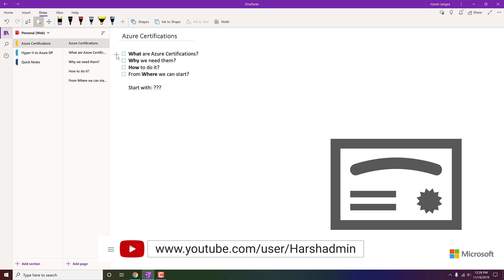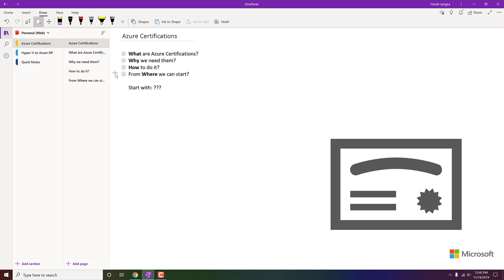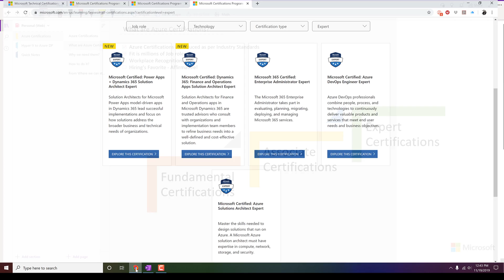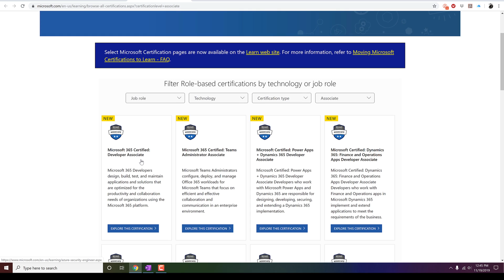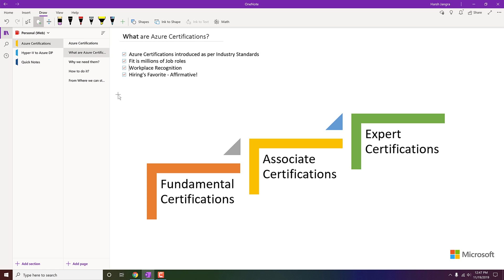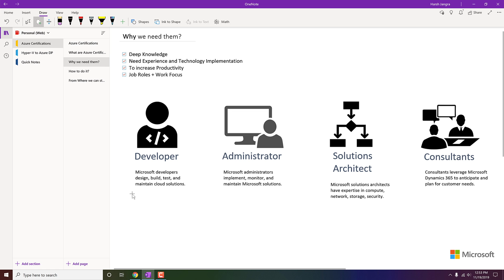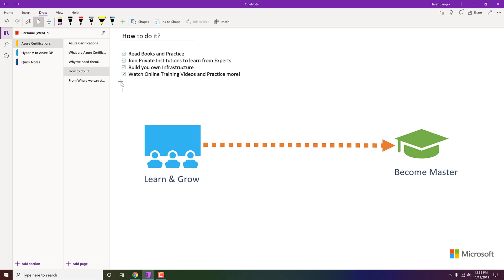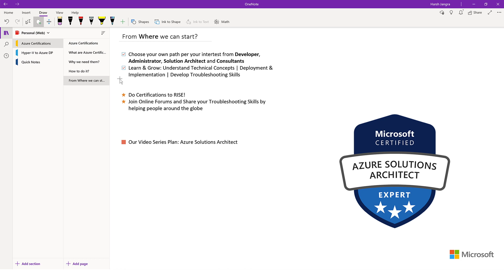AZ-900: Intro to Azure Hindi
Cloud Computing is the FUTURE now and Microsoft has whole bunch of Certifications which will help you all to grow and do more with relative knowledge.
With AZ-900 (Azure Fundamentals), we'll move forward to learn more and our target is to achieve Azure Solutions Experts/Architect Certification.

AZ-900 is the FIRST STEP!